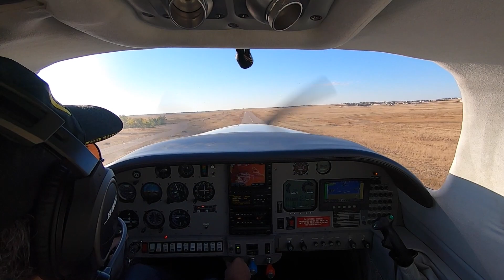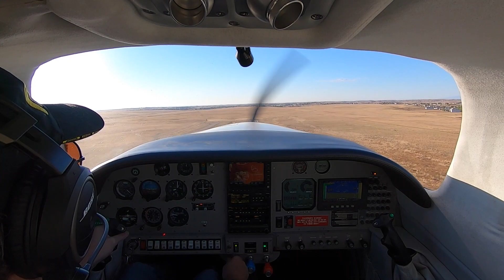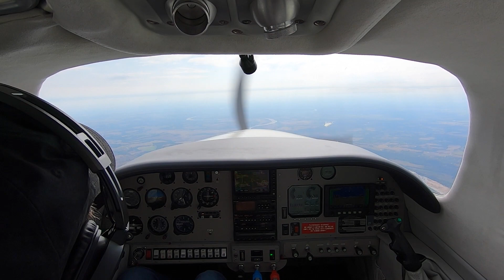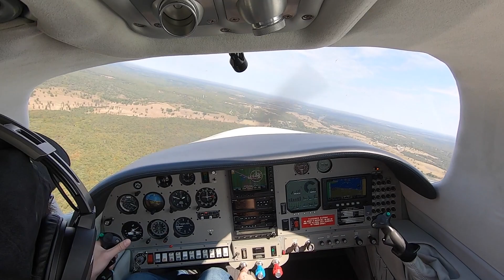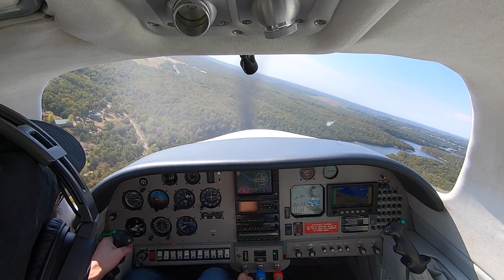Trip from FLY (Colo Spgs) back home to OWP (Tulsa)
Uneventful flight other than the blinding morning sun, avoiding a few cloud build-ups near Ponka City, then unexpected turbulence in the landing pattern.  Good trip all in all!